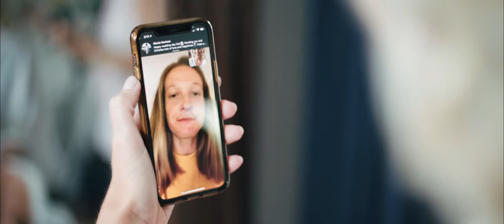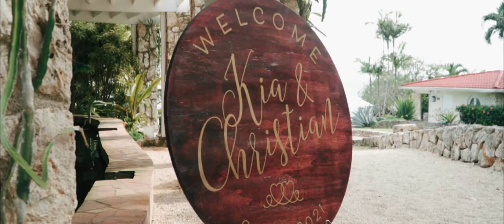Kia & Christian Wedding in Cayman Islands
It may have been difficult to celebrate this kind of moments during pandemic, but nothing can stop Kia & Christian to seal their love.